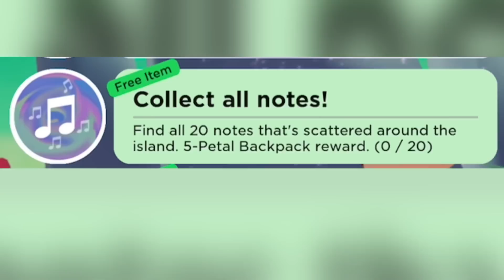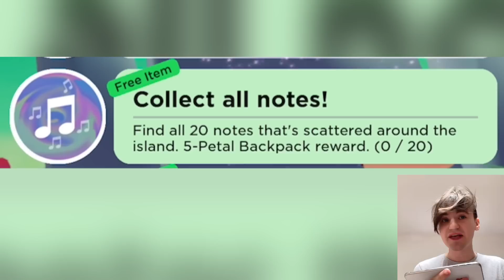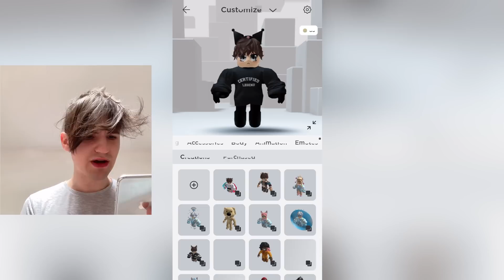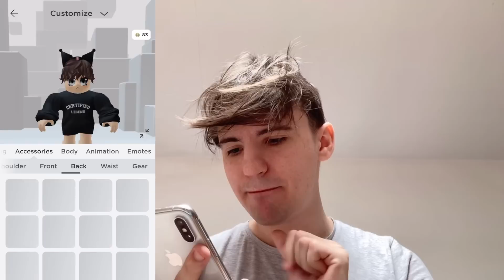ROBLOX DAJE BESPLATNE STVARI i ANIMACIJE 😱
Danas sam vam pokazao nove besplatne stvari koje Roblox daje u novoj igrici Spotify Island i pokazao kako da ih dobijete heheh!

Da li ste uspeli da ih dobijete?